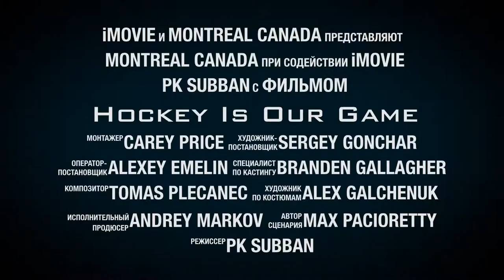Go Habs Go!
Hockey is our game! Laser pre-game show